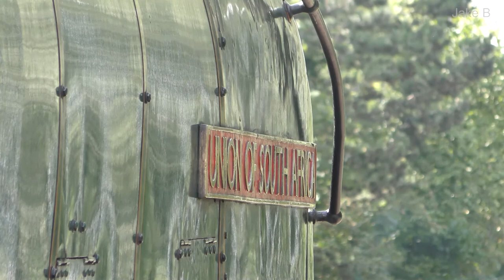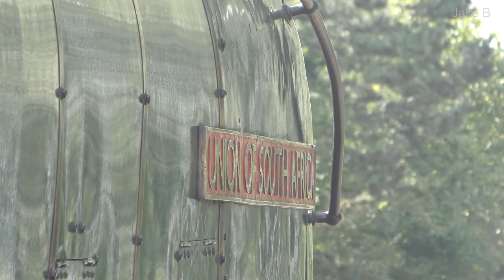A4 60009 Union of South Africa - End Of An Era.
With the Covid-19 Lockdown now scuppering any last chance for 60009 to run mainline before her mainline certificate expired in April 2020, and the end of her boiler ticket slowly creeping closer and closer. Heres some of the shots I've taken of 60009 over the last three years. We start the video in September 2018 when 60009 visited The Nene Valley Railway, my first real encounter with the streak. We then move to December 2018 where 60009 is seen speeding through Grantham at night in the pouring rain with the return leg of "The Christmas White Rose". Our final shots are from January 2020, during 60009's stay on the East Lancashire Railway.

A massive thanks to all involved with No.9 over the years especially John Cameron for making it possible.

Filmed on a Panasonic VXF990 with a RODE VideoMic Pro microphone.

Thank you and I hope you enjoy the video